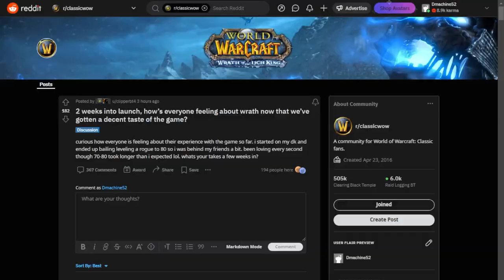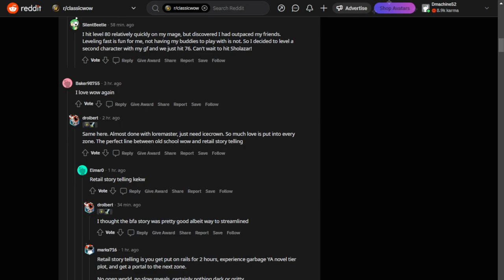Leveling in WotLK takes forever.. & that's a good thing?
WE'RE BACK! What do you think about the video format? Like a Podcast and Timelapse mixed together. Calling it a Podlapse. Spot info below

We've returned to WoW to play Wrath of the Lich King and our leveling experience has been surprising, to say the least.

Wrath of the Lich King Lo-Fi Remix: Grizzly Hills - 1 HOUR | Jay the Bard

As self-proclaimed PvPers, the questing experience is never really our preferred way to enjoy the game, though WotLK has a variety of leveling methods all relatively efficient and take a considerable amount of time. 4-6 hours a level is about where were at, with a lot of messing around.

Exploring the different ways to level, and even in this video, I'm featuring a deep Arms / Prot build specifically for aoe damage for quick pulls - then pulling a quick respawn spot -

Dragonblight - Wintergrade Mausoleum 72-77
Source: Top 5 Grinding Spots for BIG XP or BIG GOLD - WOTLK Classic!

This unique type of leveling isn't exactly valid in the modern versions of the game and that's a good thing? I'm not so sure. What do you think?

Are you going to play WotLK exclusively even after Dragon Flight, or will you take a break from Classic for a while?

We also discuss what classes we plan to main in the next expansion, it's hard to decide, so let us know what you think we should main for maximum GAINS.

cya later ✌️

WotLK Classic WoW worldofwarcraft World of Warcraft Classic